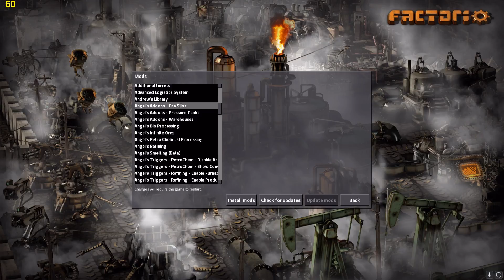Factorio mass modded lets play part 0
we start a new lets play of a game